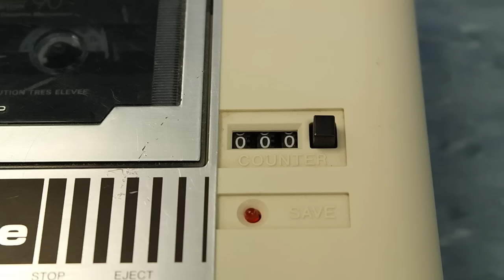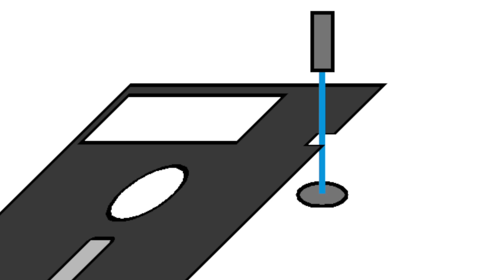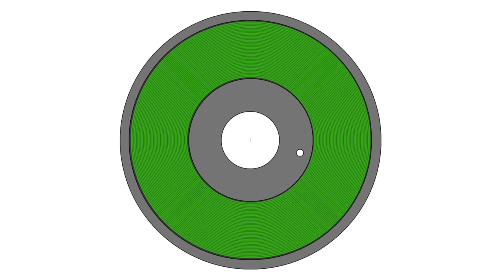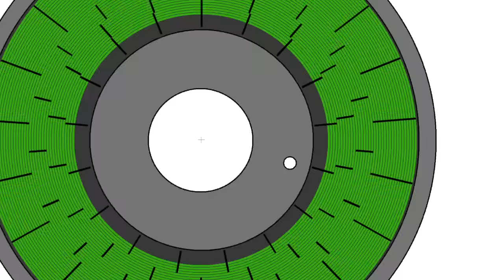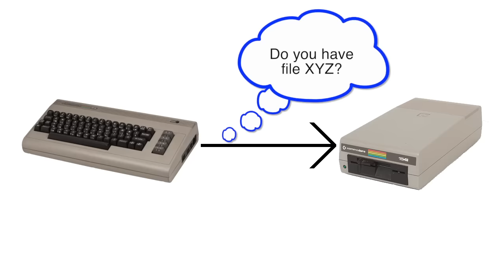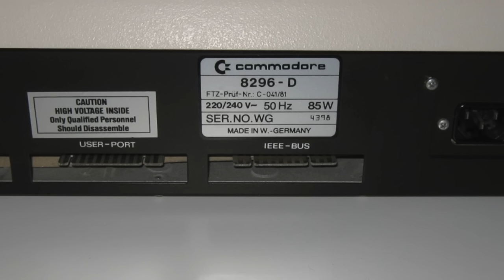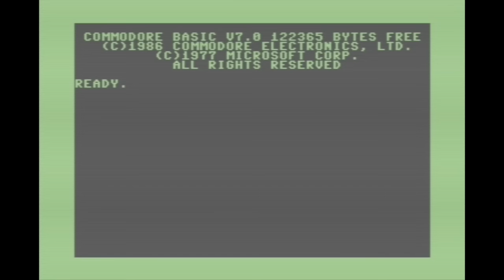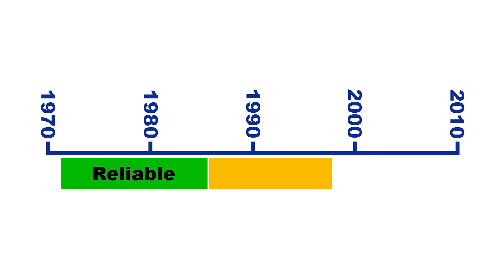How Old School Floppy Drives Worked